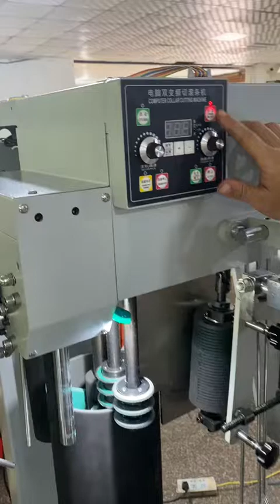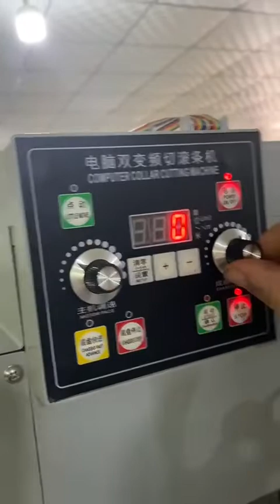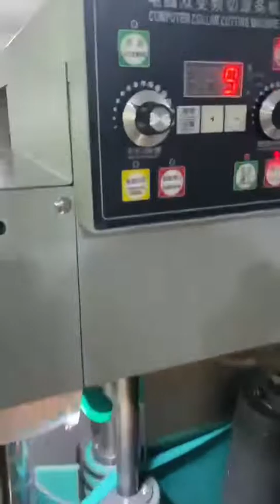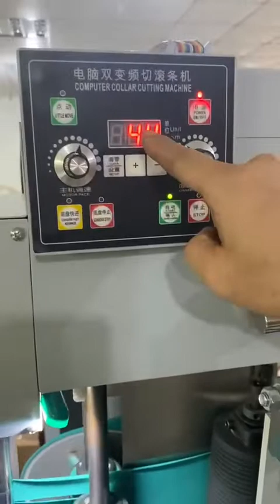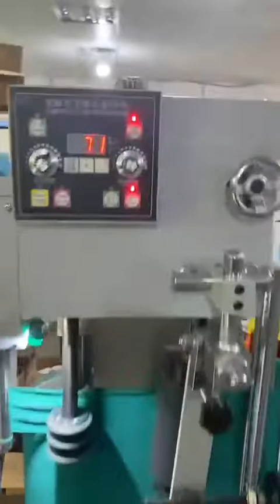Máy Cắt Viền Thun Ống Phi Long 117117